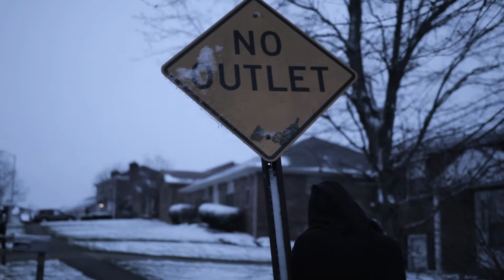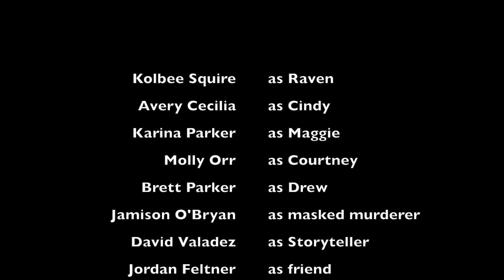Nyctophobia - Short Film 2018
Nyctophobia is a horror short film written and directed by Avery Cecilia, Karina Parker, & Kolbee Squire. Starring those above, as well as Molly Orr, Brett Parker, Jamison O'Bryan, Jordan Feltner, and David Valadez.

We had 48 hours to write, film, edit, and overall produce a short film around three minutes long, while using a list of props, actions, and certain phrases we had to include. It was a fun experience, this year was our second year participating, and I am proud of what we accomplished. :)